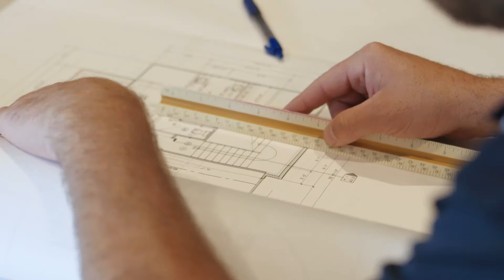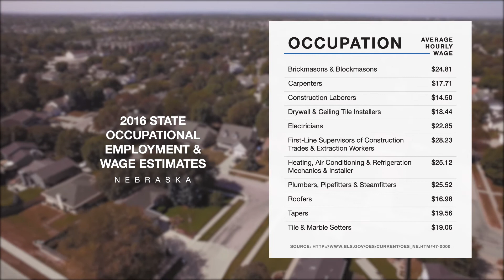Consider a Career in Residential Construction